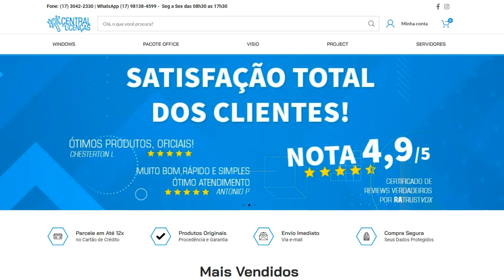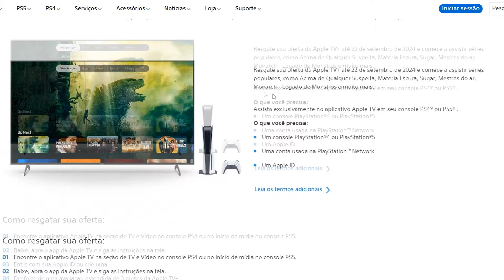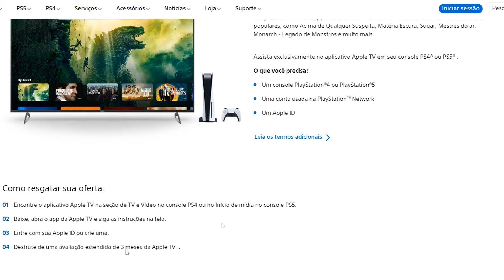VÁRIOS JOGOS GRÁTIS AGORA E PRA TODOS NO PS4 E PS5! COMPLETOS E LIMITADO!